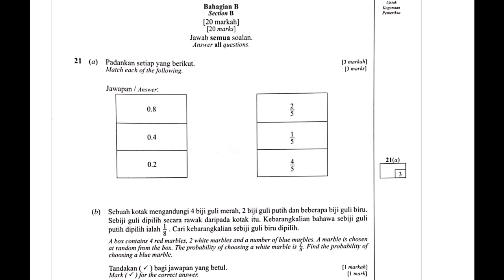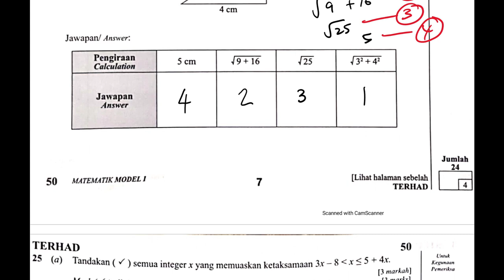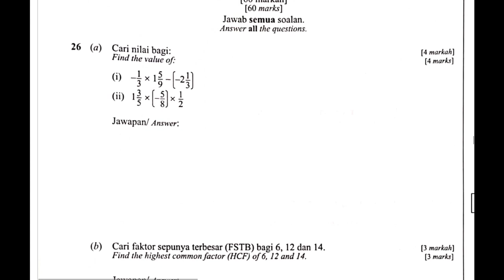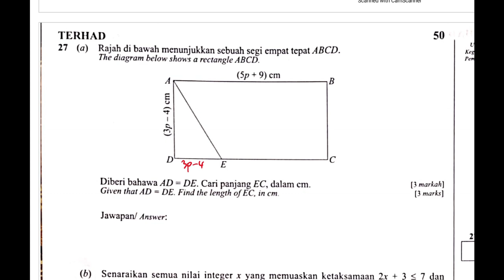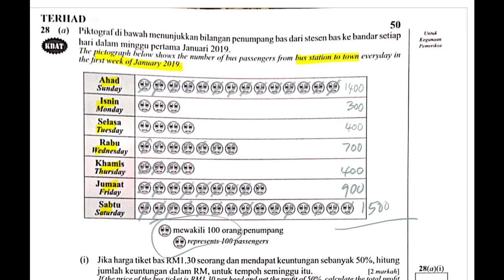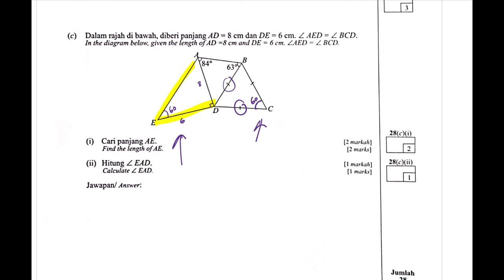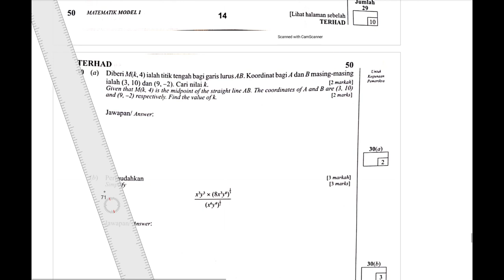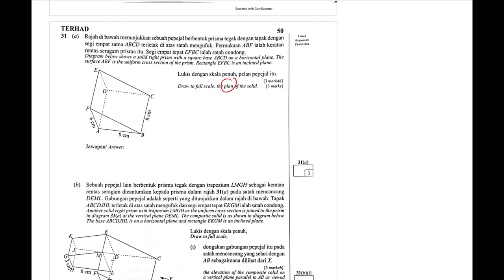F3 | MATH | ULANGKAJI | MODEL 1 PT3 2021